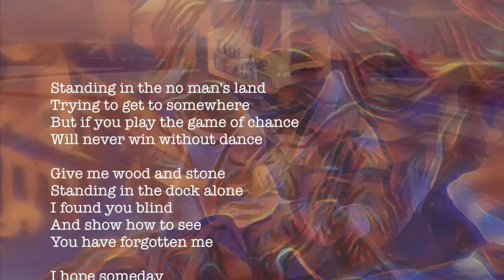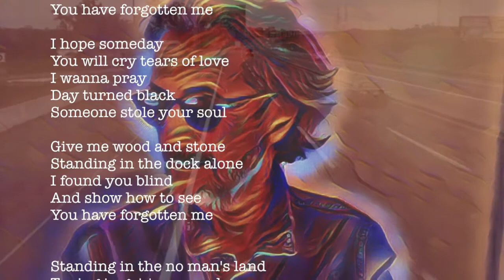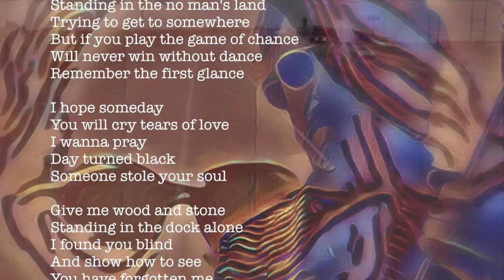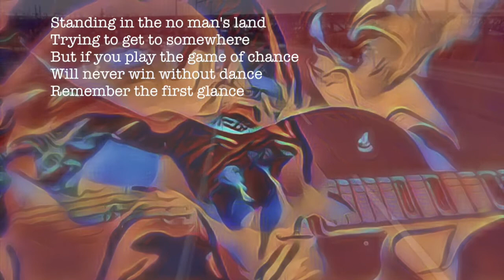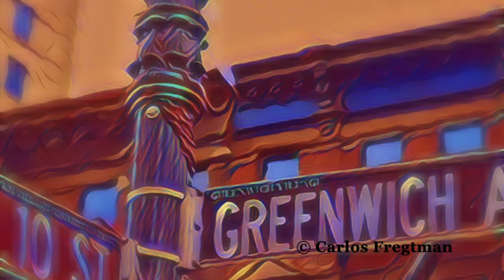CARLOS FREGTMAN - NO MAN'S LAND (acoustic version) Greenwich Village SOLO PROJECT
NO MAN'S LAND (bonus track acoustic version)
Greenwich Village SOLO PROJECT
Composed, arranged, performed,  produced and recorded by Carlos Fregtman
All instruments and voices by Carlos Fregtman

This is an album that combines the strength of traditional American folk with the best country rock music, with arrangements that evoke the great soloist and bands from the sixties and seventies. Inspirational lyrics, virtuous guitars, organic string arrangements, sitar, dobro, piano, bass, striking drums and percussion, and harmonized vocals that have not been heard for years in the world of rock music. Everything recorded with analog mediums, this americana album is dedicated to Greenwich Village and its pionners, musicians and poets.

Recorded, mixed and mastered in "Holomusic Studio", Spain